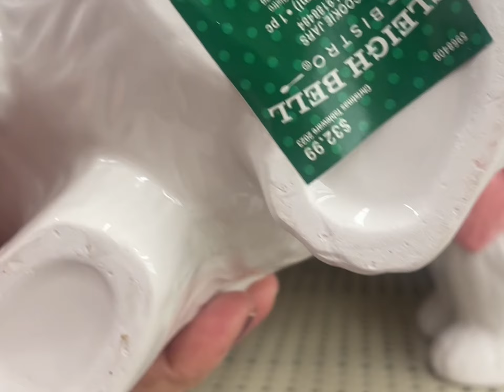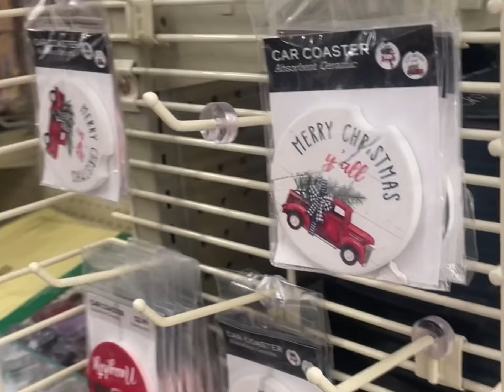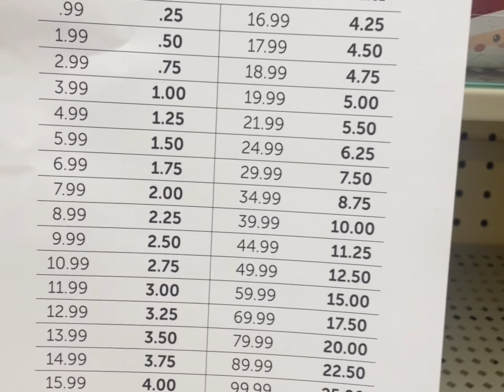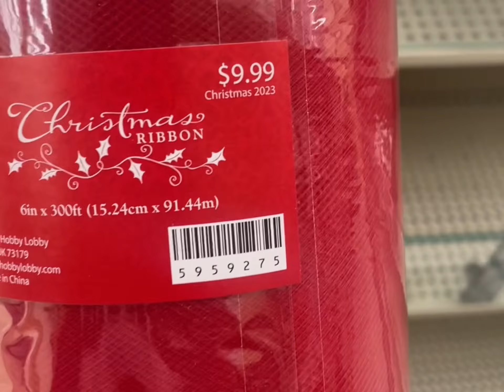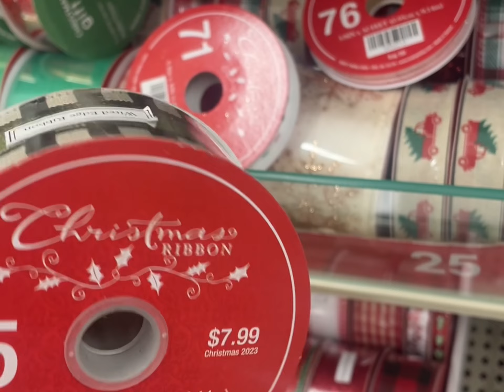Hobby lobby 75%off after Christmas sale